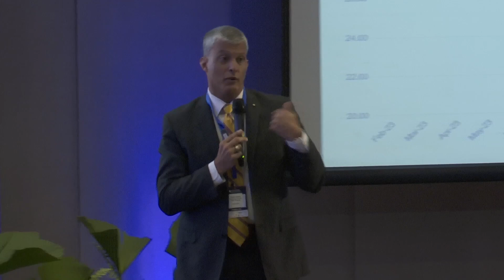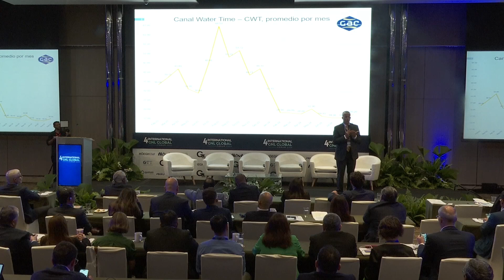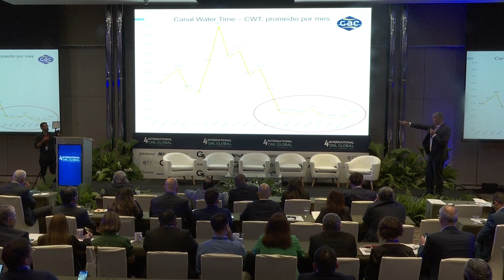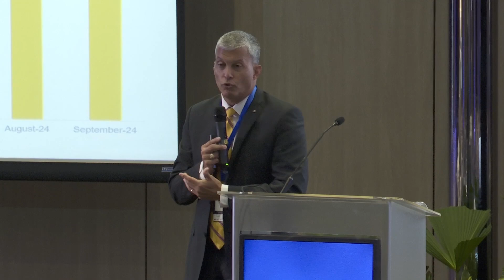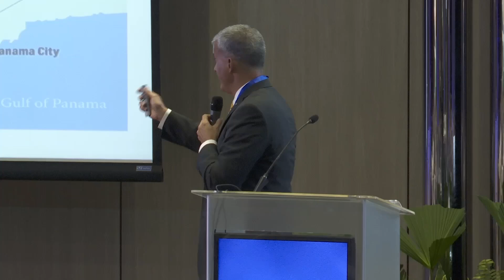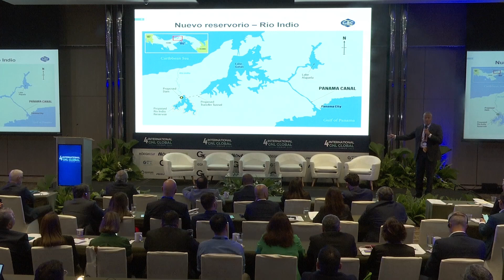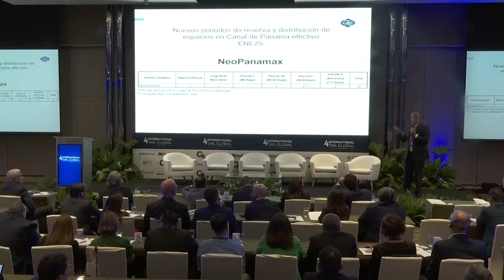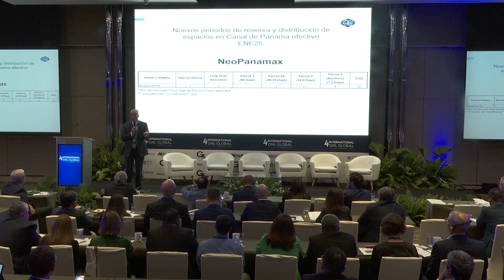Session 4: 4th International GNL GLOBAL Forum 2024, Alexei Odubei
Presentation: Latest Developments: Panama Canal
Alexei Odubei, General Manager, GAC Panama